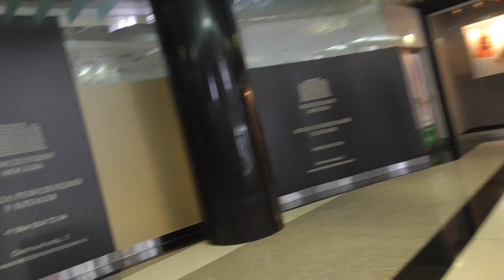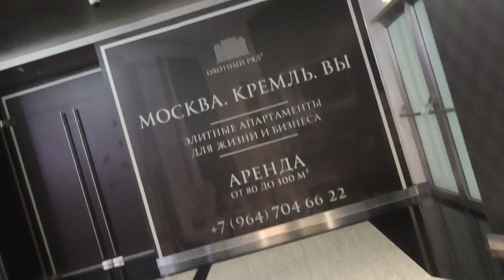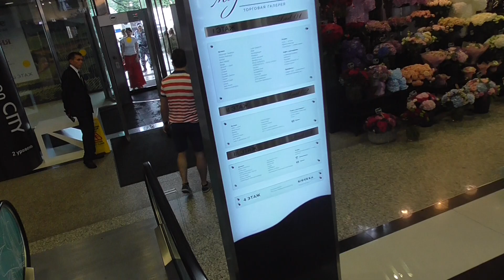Провинциалы в московском торговом развлекательном центре модный сезон трц на улице охотный ряд днем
Всем привет!!! Здесь я буду выкладывать записанные видео с прогулок по Москве, но это только вторичный наш канал - а основной канал с полной подборкой выпусков по ссылке